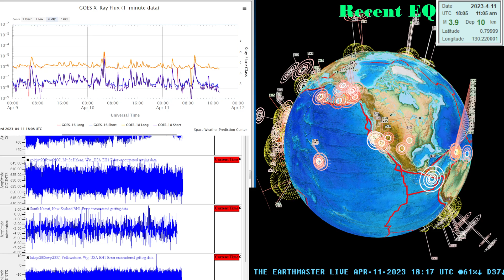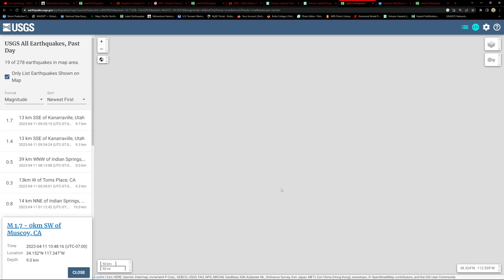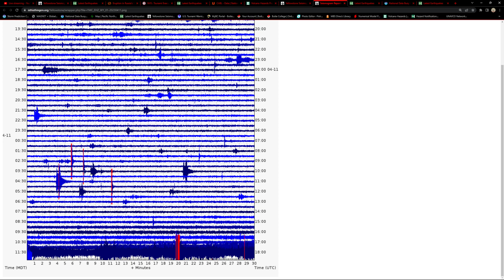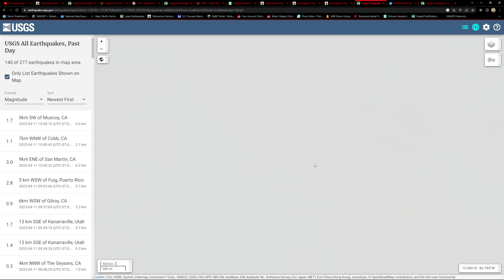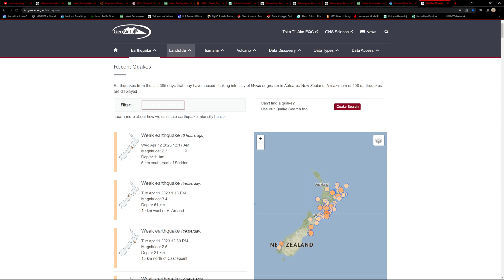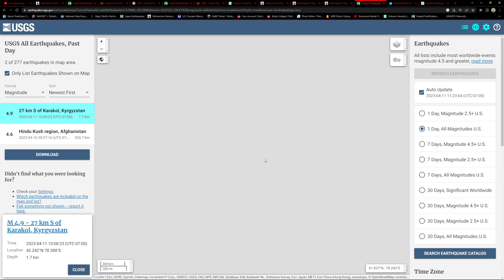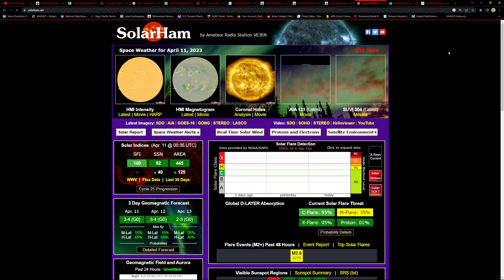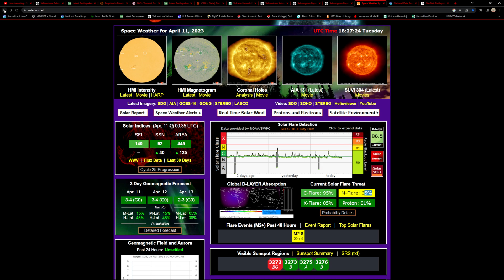Large cluster of Earthquakes Indonesia region today. 3.0 Earthquake Morgan hill Ca. Tues. 4/11/2023